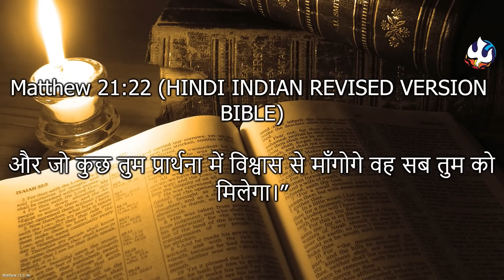अंजीर का पेड़ और यीशु मसीह | Pastor Prabodh K Singh | Shalom.tv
Pastorsalimkhan777

OUR ADDRESS:-
                          SHALOM FELLOWSHIP CHURCH
                                   LUDHIANA, PUNJAB
                   FOR MORE DETAILS CONTACT WITH US ON
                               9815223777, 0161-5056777